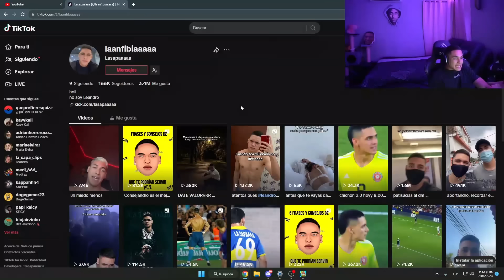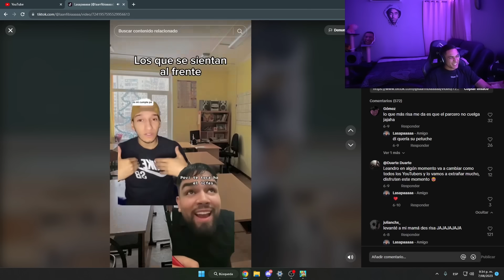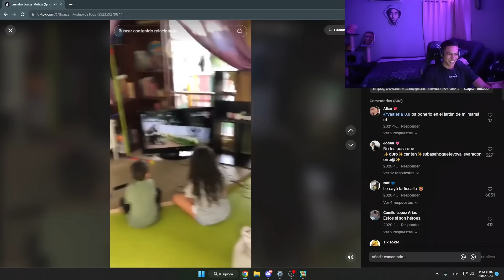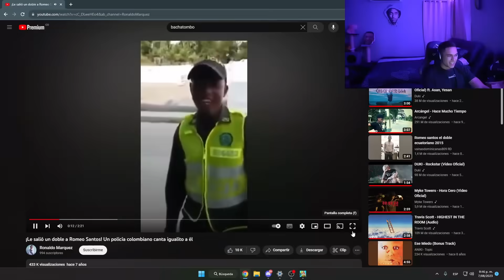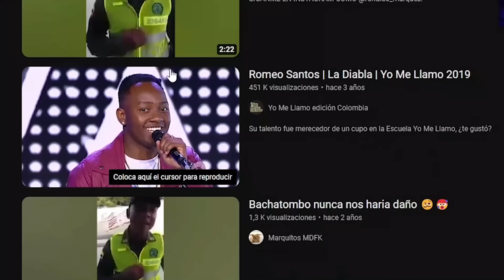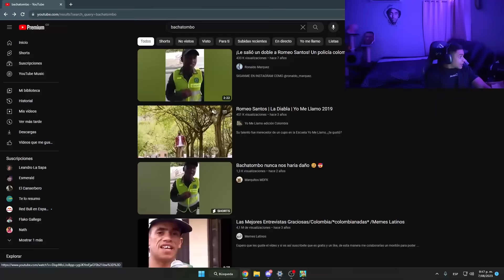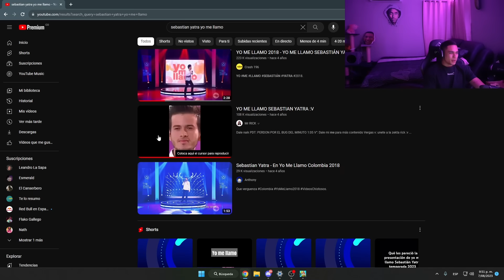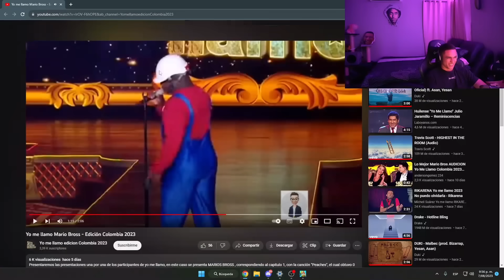YO ME LLAMO SHAKIRA 🎤 | La Sapaaaaa